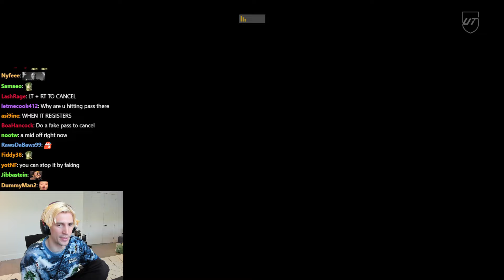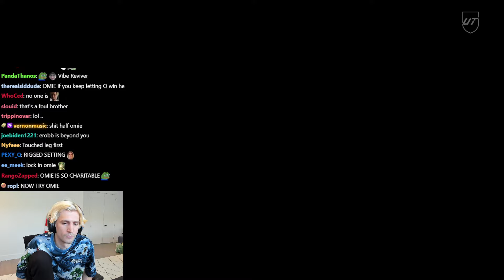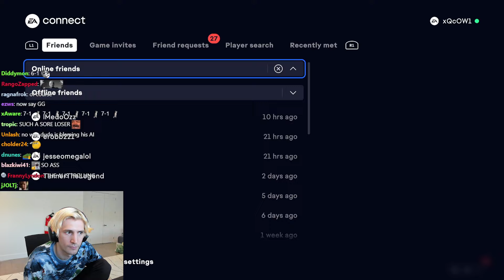xQc Plays FC24 with Omie!